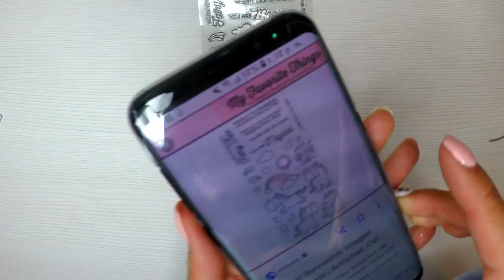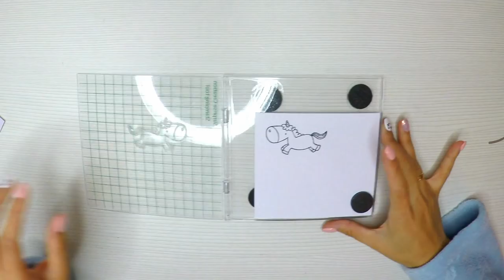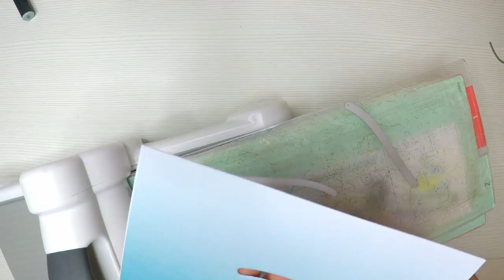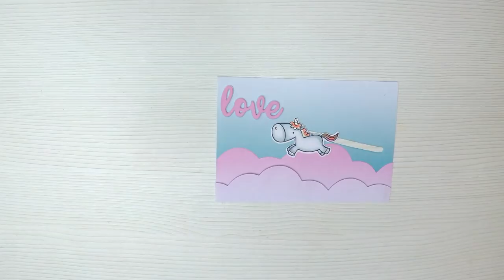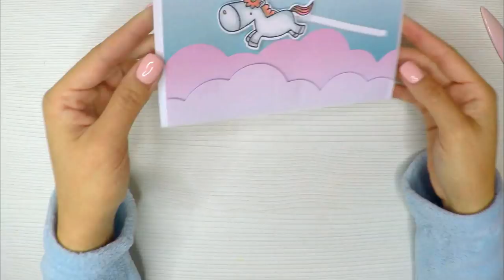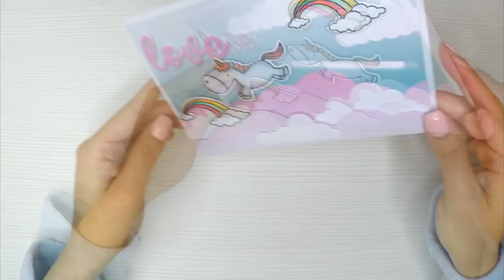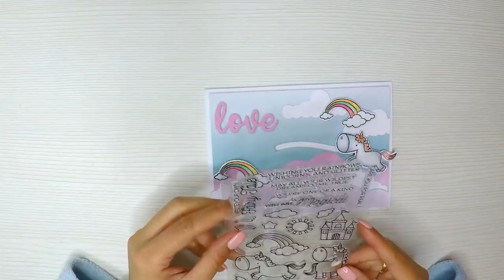Como hacer Tarjeta de unicornio con movimiento